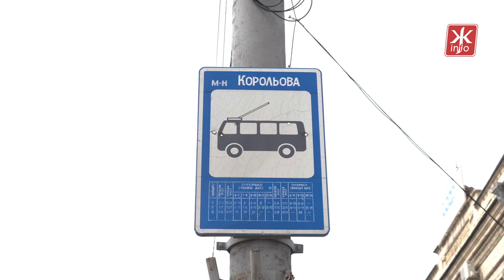Чи увімкнуть вуличне освітлення та яка ситуація з електротранспортом у Житомирі - Житомир.info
Житомир оговтується після атаки дронів, яку ворог здійснив 9 березня по об’єкту критичної інфраструктури. Місту все ще не вистачає потужностей, зокрема, не працює вуличне освітлення.
Про це в коментарях Житомир.info, розповів заступник мера Олександр Шевчук.